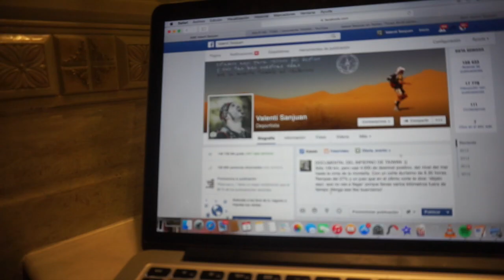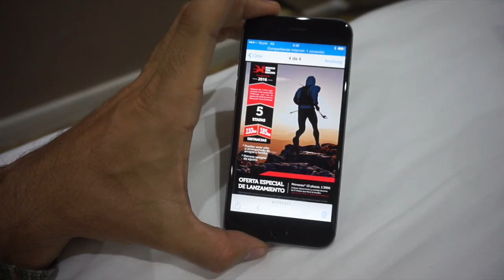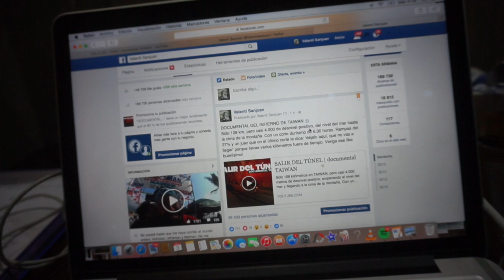Montando Carrera En Mongolia | Vienes?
Después del viaje a Taiwan (y de haber estrenado el docu en el canal principal, ya lo visteis?) el Sanjuan ya está en Mongolia currando, donde estamos montando una carrera a pie por etapas para la primera de agosto! En el vídeo os cuento todo, mientras hacemos el reconocimiento de las etapas.